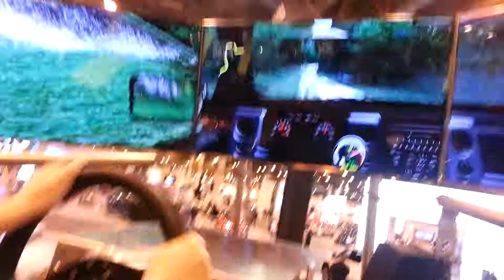Ford Off Road Simulator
Courtney driving Ford's Off Road simulator at The 2015 Houston Auto Show.